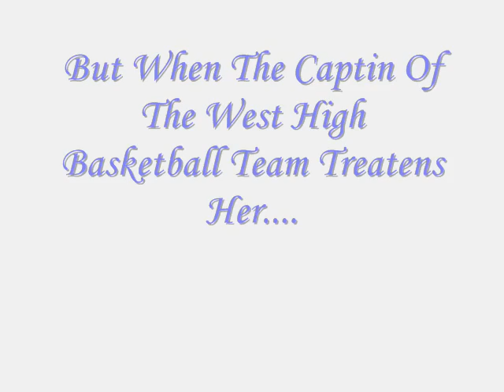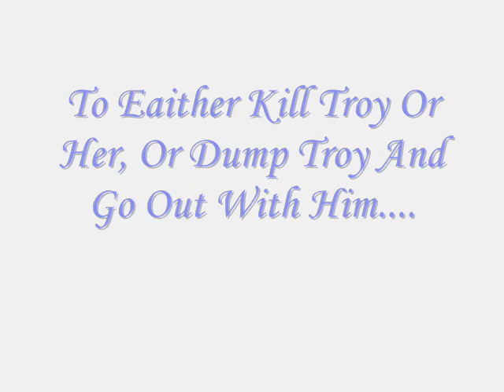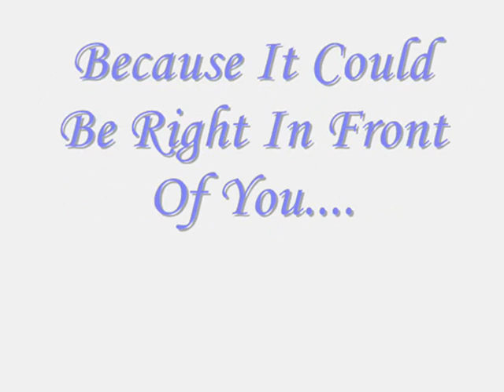1 Boy 1 Girl *Troyella*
Troyella